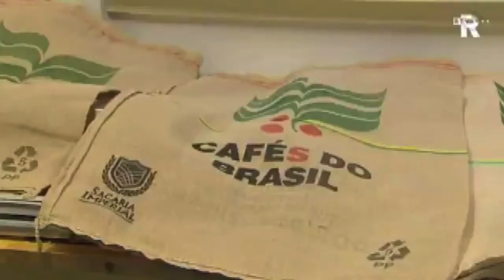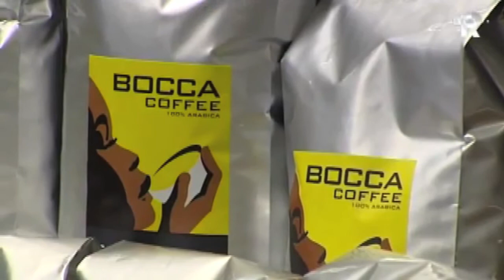Coen van Sprang preparation for WBC 2012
In a news program on al local news network Dutch Barista Champion 2011 Coen van Sprang talks about his preparation for the WBC Vienna 2012 (in Dutch). Coen works together with a team: Tewis Simons of Bocca Coffee Amsterdam, culinary journalist Maarten van der Jagt and Yakup Aydin (Dutch Barista Champion 2010)